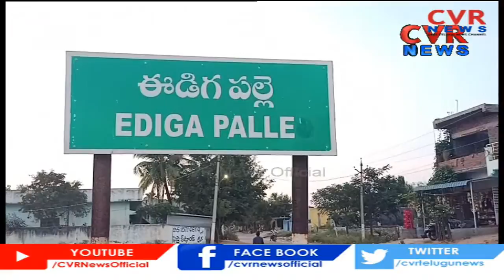అధికారపార్టీ అండదండలతో కబ్జా రాజ్యం..! | Huge Land Scam In Ediga Palle | Kadapa | CVR News